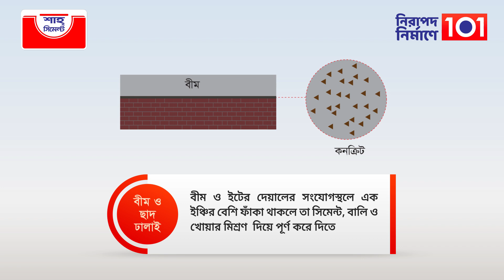নিরাপদ নির্মাণে ১০১। মজবুত বীম ও ছাদ ঢালাই কাজে লক্ষণীয় (পার্ট-১) । Shah Cement Initiative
নিরাপদ নির্মাণে মজবুত বীম ও ছাদ ঢালাই কাজে লক্ষণীয়।